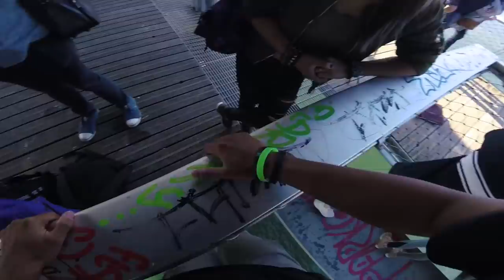LE PLUS GROS CHALLENGE DE MA VIE... 😱 (suspendu sous un pont)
LE PLUS GROS CHALLENGE DE MA VIE... 😱 (ft. Vintage Tran, Hector le vrai & Douze Février)

LADIES & GENTLEMEEEEEEN,

La fameuse vidéo en ft. avec @vintagetran à Paris est enfin out !

C'était un délire de tourner un challenge de ce type-là, dites moi ce que vous en avez pensé !

À très vite l'équipe !

Clique ici pour mes compléments 👇🏽